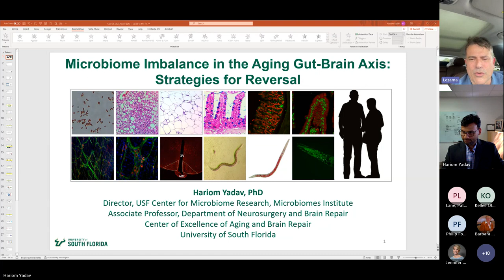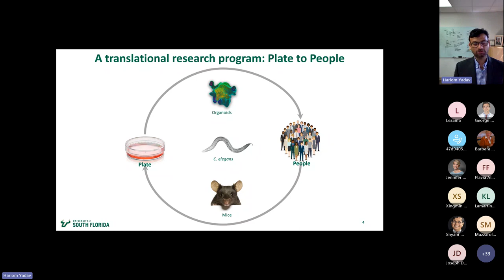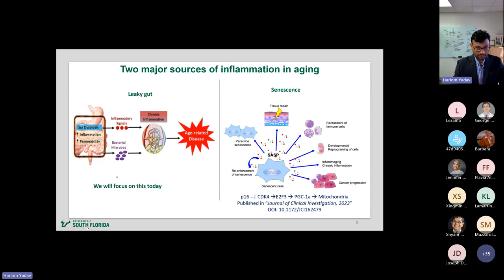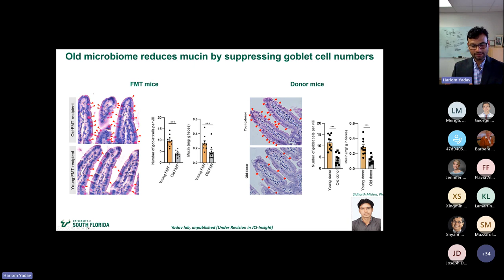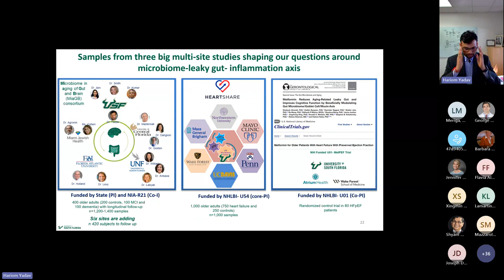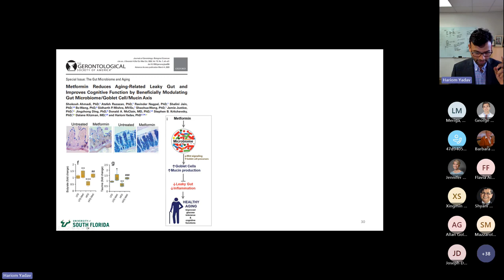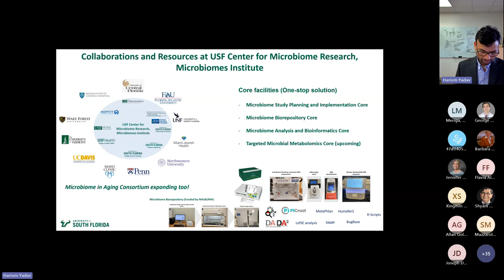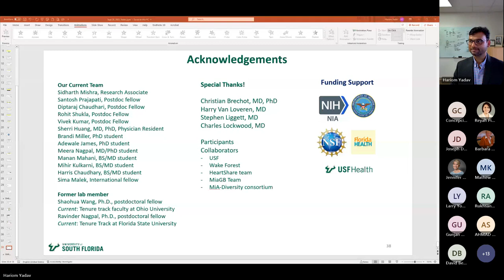Microbiome Imbalance in the Aging Gut-Brain Axis: Strategies for Reversal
Hariom Yadav, PhD
Director, USF Center for Microbiome Research, Microbiomes Institute
Associate Professor, Department of Neurosurgery and Brain Repair
Center of Excellence of Aging and Brain Repair